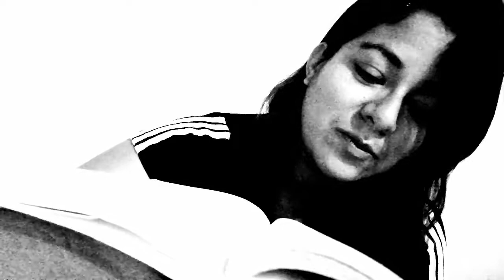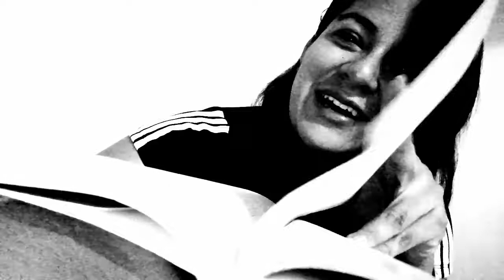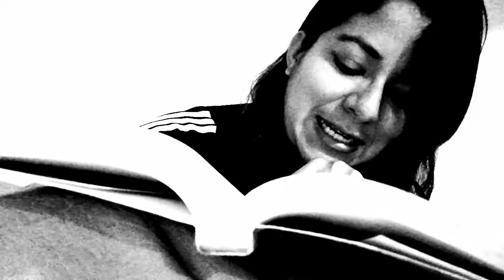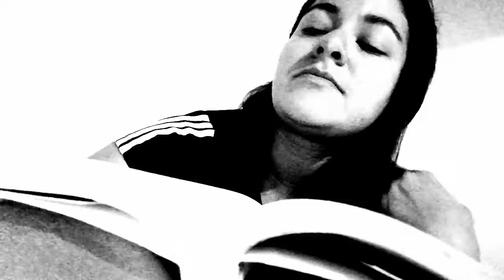La lluvia sabe por qué de Maria Fernanda Heredia capítulo 11 en voz de Dianita VP